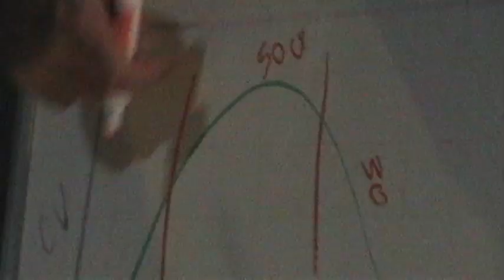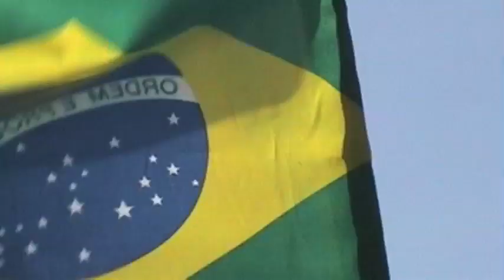BMT 2010 - Uma aventura no deserto - Vídeo 01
Veja o primeiro vídeo de um dos melhores passeios fora de estrada do mundo, o Brasil Moto Tour organizado por Dimas Mattos, um dos pilotos de Rally mais respeitado do planeta.
Durante 05 dias, Leo "Corrosivo", produtor de imagens de aventura Off Road  registrou as belezas de uma das paisagens mais exuberantes do país a bordo de uma Honda CRF 450cc, os Lençóis Maranhenses.
Em breve novos vídeos desta incrível aventura.

Bom divertimento.

CorrosivoFilmes.